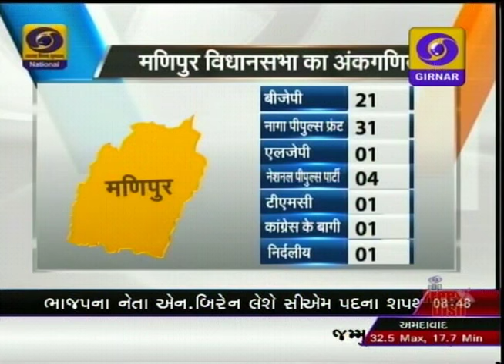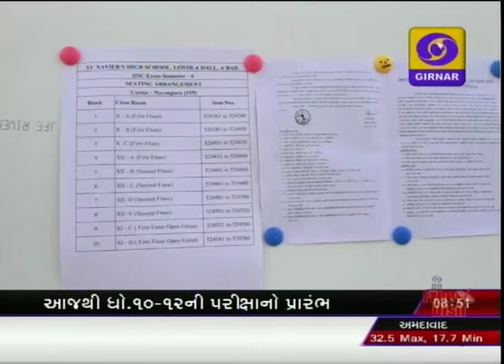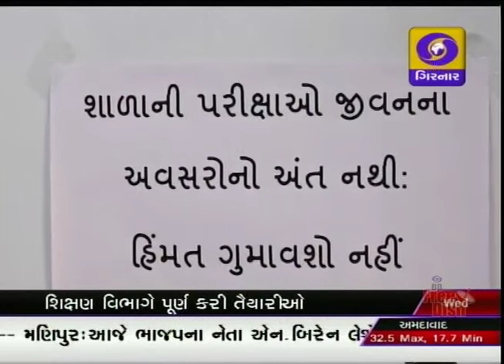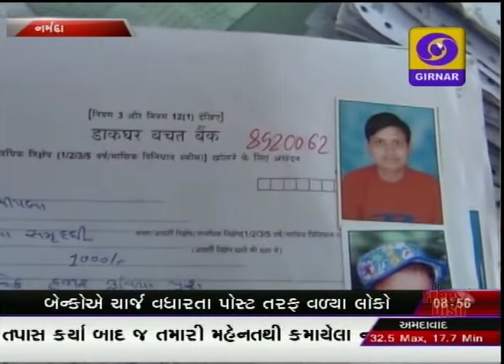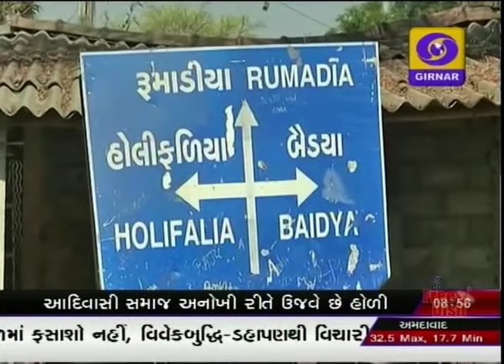GUJARATI NEWS ON DD GIRNAR AT 08:45 AM DATE 15-03-2017